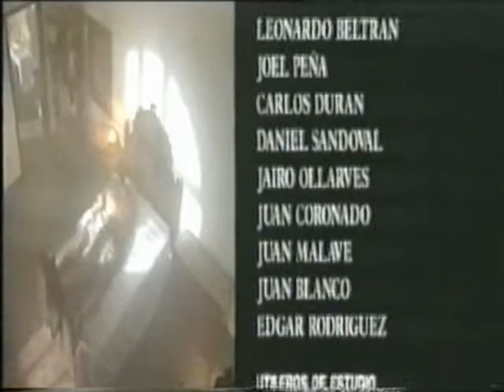Незабываемая / La Inolvidable 1996 Серия 69